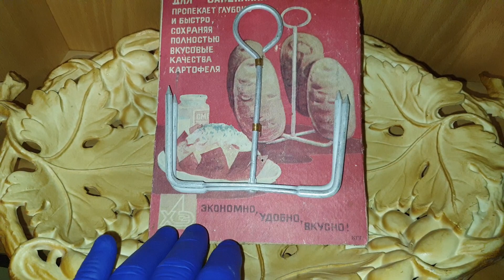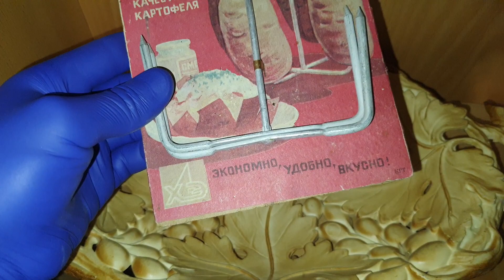🎅🍊БАРАХОЛКА🥳ВСЯКАЯ ВСЯЧИНА🎄НОВИНКИ🍿👍ТОВАРА☃️❄️ПОСУДА🍋🍌ОБЗОР ВРЕМЕН СССР УЖЕВ ПРОДАЖЕ ОСТРОВ СОКРОВИЩ